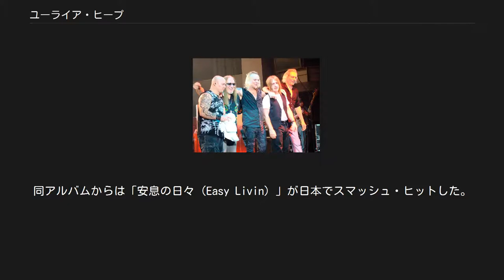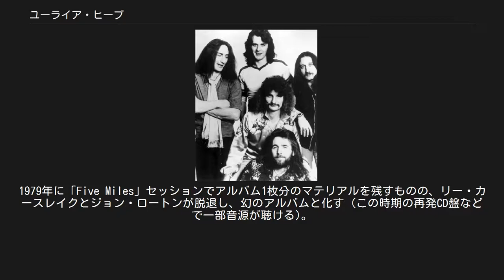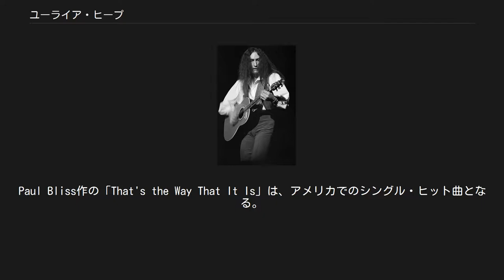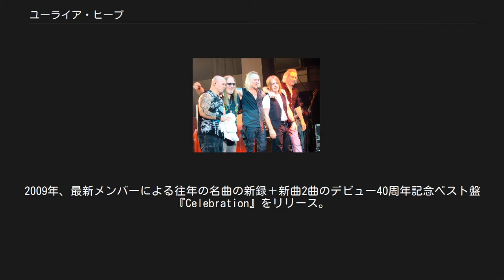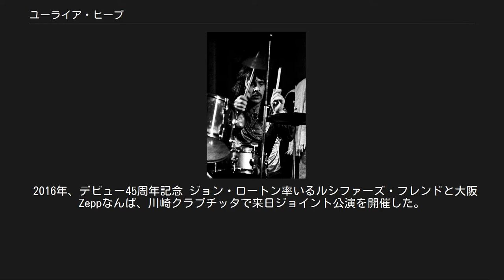ユーライア・ヒープ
ユーライア・ヒープ（Uriah Heep）は、イングランド出身のロック・バンド。
 英ハードロックの草創期から活動するグループの一つ。
1970年代に全盛期を迎え、「レッド・ツェッペリン」「ディープ・パープル」と並び称された。
 1980年代半ばまではメンバーの入れ代わりが激しかったが、1986年以降は、ほぼ固定メンバーで活動。
デビュー以来、メンバーによるコーラス・スタイルを特徴とする。
 ミック・ボックス(G) 1977年 ケン・ヘンズレー(Key) 1977年 リー・カースレイク(Ds) 1973年 1960年代中頃、ミック・ボックス（ギター）が結成していた「ストーカーズ」にデヴィッド・バイロン（ボーカル）が加入。
 1967年、ストーカーズが解散し、ミック・ボックスとデヴィッド・バイロンの二人は「スパイス」を結成。
途中ポール・ニュートン（ベース）、アレックス・ネピアー（ドラムス）を迎え、活動を行う。
 1969年末、スパイスを改名して新たに「ユーライア・ヒープ」として発足し、後にケン・ヘンズレー（キーボード/リズムギター）が加入。
諸事情により翌1970年初頭までスパイス名義で活動し、同3月から新生グループとして本格始動する。
途中ドラマーをナイジェル・オルソンに変更するも、1stアルバム『...ヴェリー・ヘヴィ・ヴェリー・ハンブル』を完成させ、ヴァーティゴ・レーベルからデビュー。
短期間だけツアーに参加したナイジェル・オルソンに変わり、キース・ベイカーがドラムを務める。
 1971年、シンフォニックな2ndアルバム『ソールズベリー』を発表。
同年ドラマーをイアン・クラークに交替させ、ブロンズ・レコードから歴代の代表作となる3rdアルバム『対自核』を発表。
 1972年、ドラマーにリー・カースレイク、ベーシストにマーク・クラークを迎える。
ツアーから参加したクラークはわずか3ヶ月在籍しただけで次作の制作レコーディング中に脱退。
後任ベーシストにニュージーランド出身のゲイリー・セインを加入して、ロジャー・ディーンをアート・ワークに起用したアルバム『悪魔と魔法使い』発表。
同アルバムからは「安息の日々（Easy Livin）」が日本でスマッシュ・ヒットした。
続いて、同傾向のアルバム『魔の饗宴』を発表。
こちらもアート・ワークをロジャー・ディーンが担当した。
 1973年3月、日本武道館を含む初来日公演を行う(5公演)。
同年、アルバム『スウィート・フリーダム』発表。
 1974年、初期ヒープらしさを持った最後のアルバム『夢幻劇』発表。
ゲイリー・セインはコンサート中に感電事故に遭い重傷を負う。
グループに復帰はするものの薬物中毒から脱却することができずにグループはセインを解雇する。
 1974年、キング・クリムゾンのジョン・ウェットンが、レコーディングにベーシスト兼ボーカルとして加入し、1975年にアルバム『幻想への回帰』を発表。
グループにとって唯一の英国のアルバム・チャートトップ10入り作品となる最高位7位を記録している。
同12月、ゲイリー・セインがヘロインの過剰摂取の事故により死亡（27歳没）。
 1976年、曲作りの時点から参加したウェットンとヘンズレーとの共作を含むスタジオ・アルバム『ハイ・アンド・マイティ』を発表、ウェットンがヘンズレーとリード・ボーカルをともにとる「ワン・ウェイ・オア・アナザー（One Way Or Another）」はシングルとしてリリースされた。
また同年バンドはアルコール中毒の問題を抱えていたデヴィッド・バイロンを解雇。
そしてジョン・ウェットンはU.K.の活動専念のためにグループを脱退している。
 トレヴァー・ボルダー(B) 1980年 1977年ラインナップ 1977年、新ボーカリストにジョン・ロートン、新ベーシストにトレヴァー・ボルダーを迎え、『ファイアフライ』発表。
 1978年、ハード・ポップ色を色濃くしたアルバム『罪なきいけにえ』発表、また、アルバム『堕ちた天使』を発表。
1979年に「Five Miles」セッションでアルバム1枚分のマテリアルを残すものの、リー・カースレイクとジョン・ロートンが脱退し、幻のアルバムと化す (この時期の再発CD盤などで一部音源が聴ける)。
 1980年、ジョン・スローマンをボーカル、クリス・スレイドをドラムに迎えたア...